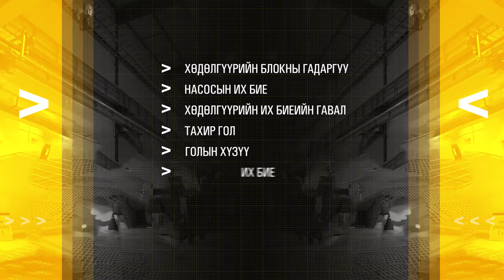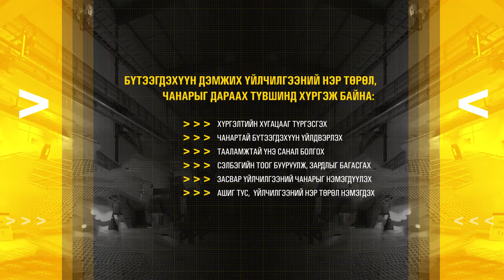Метал Хийц Боловсруулах Төв танд ямар ашиг авчрах вэ?